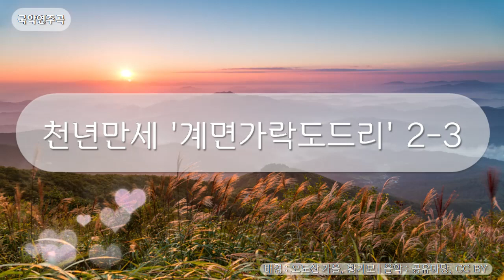국악연주곡 - 천년만세_'계면가락도드리' 2-3